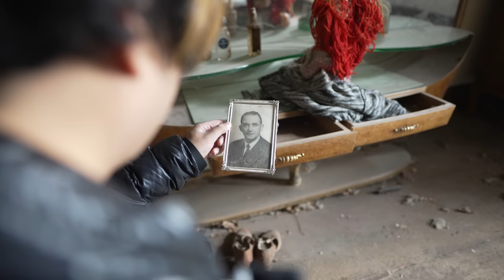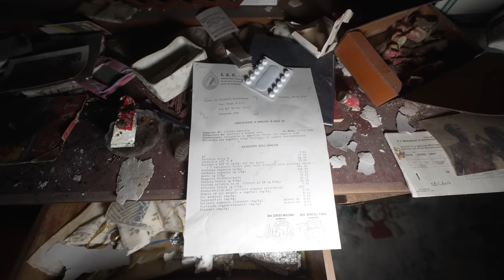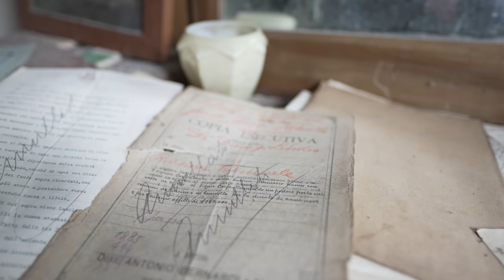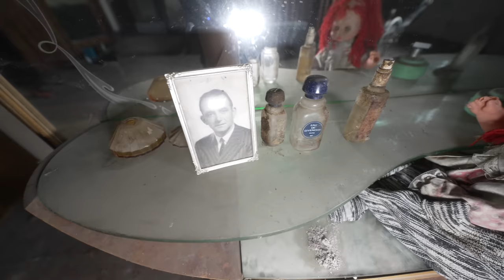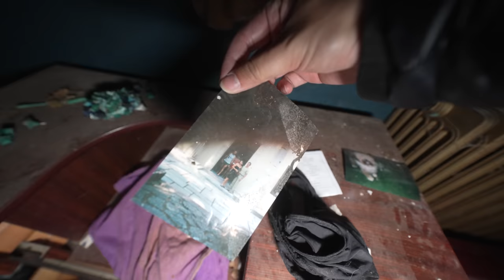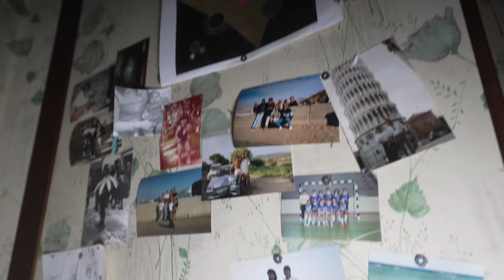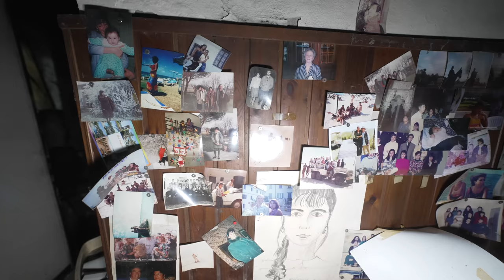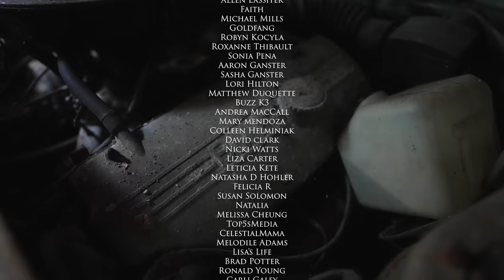Abandoned Serial Killers Murder Mansion So Haunted The Family Disappeared And Left Everything Behind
Nestled in the Italian countryside stands a grand mansion with a heritage spanning three to four generations, now known as a Murder mansion and haunted for many locals. This family, once stewards of the sprawling farmlands surrounding the residence, faced a tragic twist when their son 7 daughter was left scarred by the 1981 murder of his father by the infamous Monster of Florence. To honor the memory of her late husband, the mother kept the fathers room intact. Her own passing on January 16th, 1983 at an old age, led the son to consecrate her room as a shrine. Yet, by 1992, this family, comprising just the couple and their children, vanished without a trace, leaving behind all their possessions. Whispers abound that their remains might be interred on the estate grounds, while locals say the son and daughter raned away to live a new life . Today, the mansion looms desolate, its silence echoing tales of hauntings and memories of a large family lay scattered in every room.

Norfolk, Massachusetts
02056